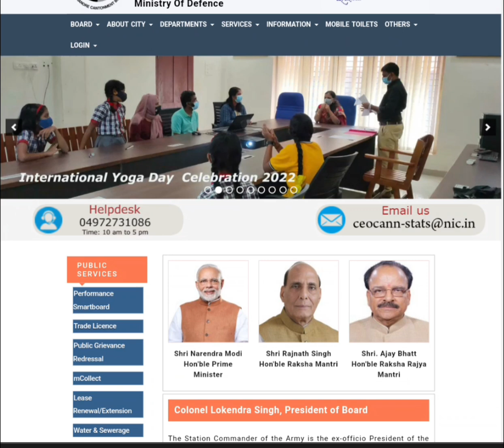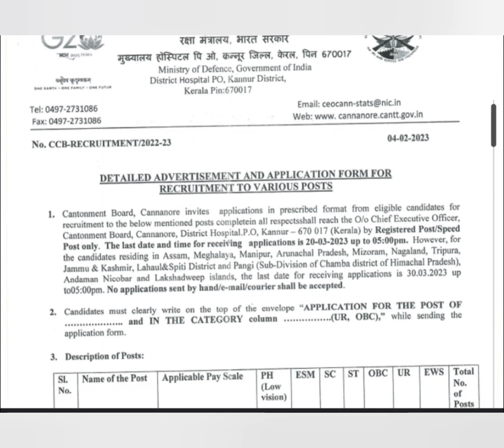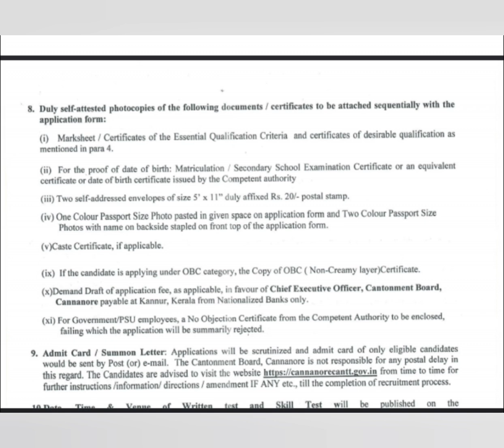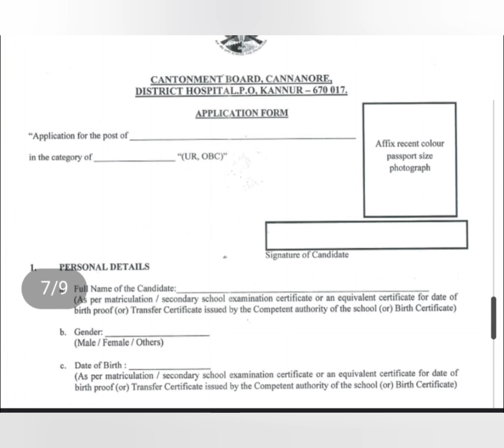Cannanore Cantonment Board Recruitment 2023 കേന്ദ്ര സര്‍ക്കാരിന് കീഴില്‍ കേരളത്തില്‍ കണ്ണൂരില്‍ ജോലി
Cannanore Cantonment Board Recruitment 2023 കേന്ദ്ര സര്‍ക്കാരിന് കീഴില്‍ കേരളത്തില്‍ കണ്ണൂരില്‍ ജോലി @4rkjobsworld

Essential Instructions for Fill Cannanore Cantonment Board Recruitment 2023 Offline Application Form